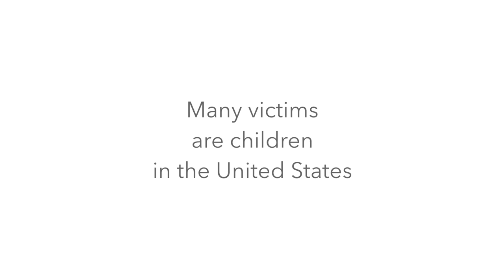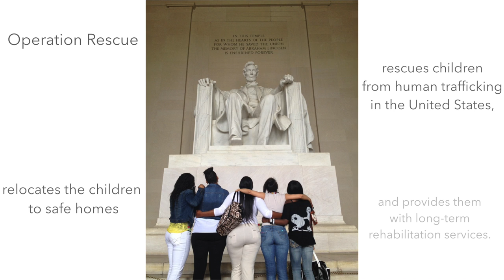Kellan Lutz & Zachary Levi Combat America's Shameful Secret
Kellan Lutz and Zachary Levi are helping Saving Innocence bring awareness to America's shameful secret.

Saving Innocence goal is to rescue victims of human trafficking, protect them and restore their lives. To learn more about the organization